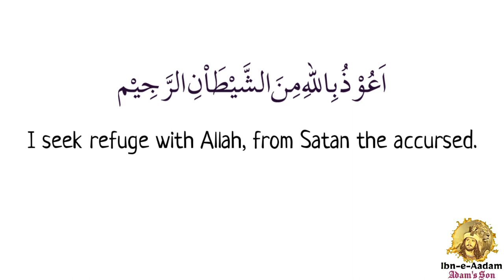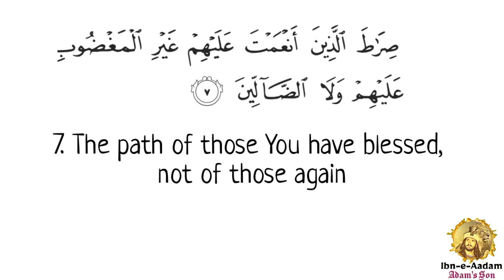The Holy Qur'an || Al-Fatiha || The Opening || Verses 1-7 || English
Al-Fatiha
Chapter 1

I seek refuge with Allah, from Satan the accursed.

1. In the name of Allah, the Gracious, the Merciful.

2. Praise be to Allah, Lord of the Worlds.

3. The Most Gracious, the Most Merciful.

4. Master of the Day of Judgment.

5. It is You we worship, and upon You we call for help.

6. Guide us to the straight path.

7. The path of those You have blessed, not of those against whom there is anger, nor of those who are misguided.